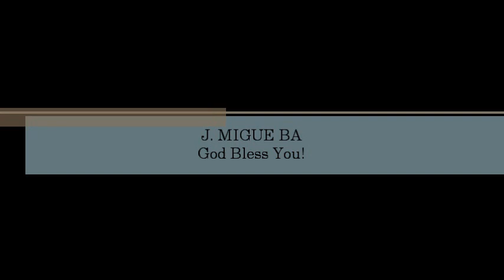Dennis Jernigan- Come As A Bridegroom (HeartCry)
SONG # 482

ALBUM: I BELONG TO JESUS I